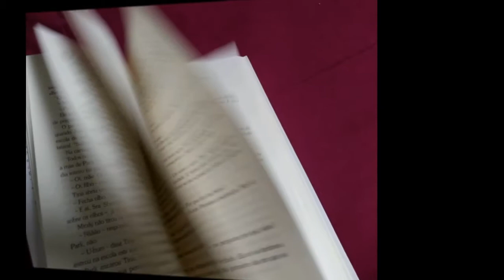MISERY - LOUCA OBSESSÃO, de Stephen King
Análise da leitura do livro MISERY - LOUCA OBSSESSÃO, de Stephen King